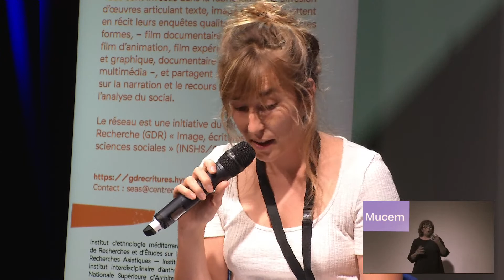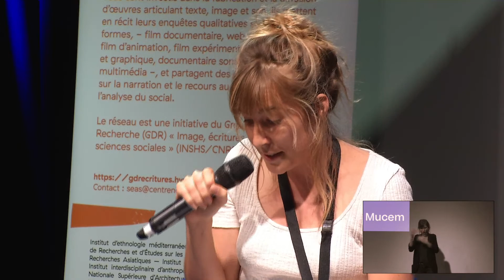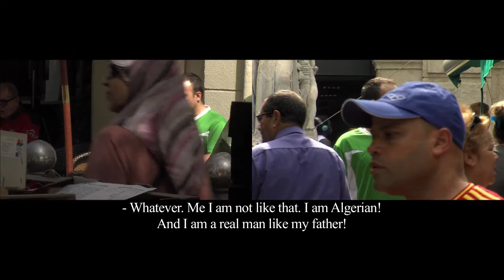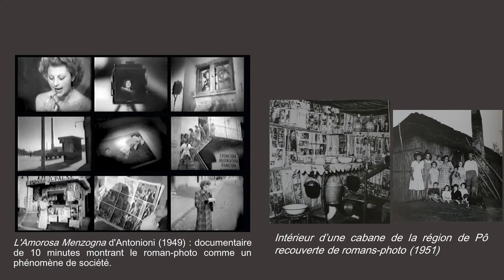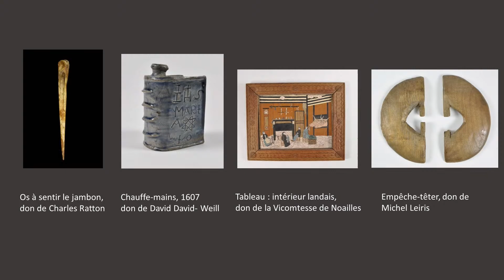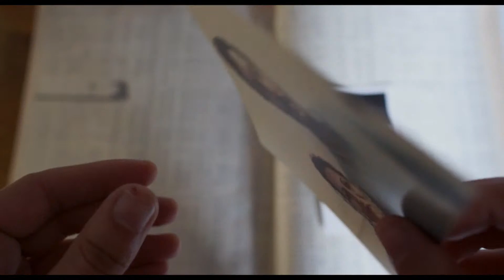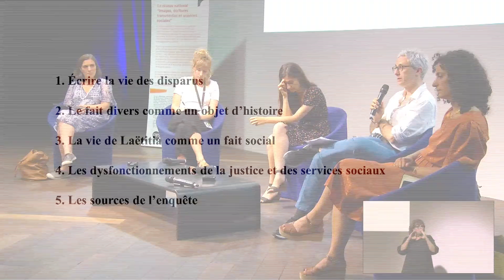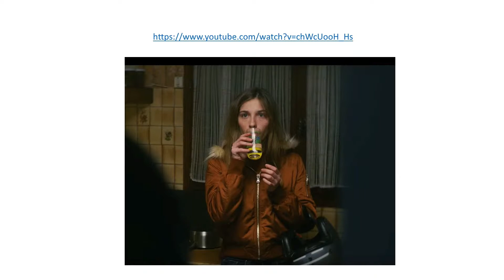Salon des écritures alternatives en sciences sociales - Table ronde #2 La place de l’auteur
Questionner la place de l’auteur implique de réfléchir à sa position en tant qu’observateur alors que l’immersion de l’enquête peut interférer sur la réalité. Les invités débattront de leur choix de mise en scène, de la place de la caméra, de la méthode pour capter des sons et les agencer entre eux, ou encore de la manière de dessiner des faits ou d’organiser des objets à exposer, etc…
L’observateur assume alors une place en tant qu’auteur dans un processus qui devient plus ou moins participatif, plus ou moins collectif…

Ivan Jablonka, historien et écrivain, professeur (Université Paris-XIII)
Marie-Charlotte Calafat, conservatrice du patrimoine (Mucem)
Chowra Makaremi, anthropologue, chargée de recherche (CNRS)
Fanny Dujardin, artiste sonore (collectif Copie Carbone) et doctorante (Aix-Marseille Université)
Nicola Maï, cinéaste et professeur de sociologie (University of Newcastle, Australia)

Table ronde modérée par Heloïse Lhérété de revue Sciences Humaines
(Cette table ronde est traduite en langue des signes)